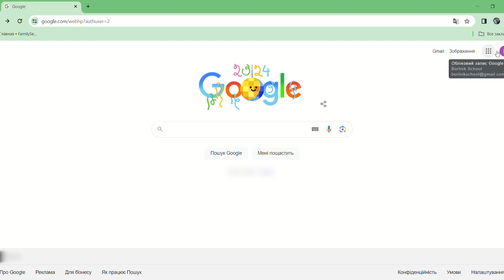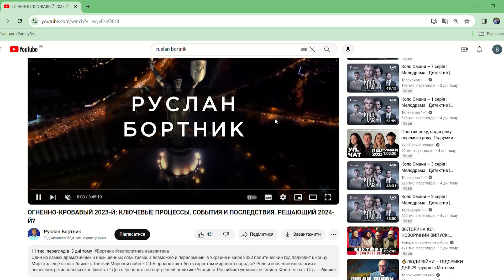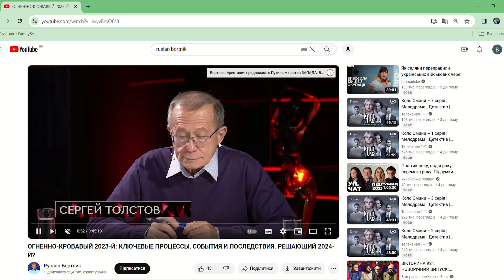Судьба канала находится в руках наших зрителей! Нам есть, что вам сказать!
Друзья, приветствуем! Наш ютуб канал стремительно растёт и развивается! Над проектом работает большая команда, наша мотивация работать ещё больше и усерднее - это ваша активность на канале. Поддержите же нашу команду! Для вас это пару щелчков мышью или тапов по экрану, а для нас это очень весомый показатель. Мы надеемся, что наша аудитория пойдёт к нам на встречу и поможет своему любимому каналу стать ещё лучше!
С новогодними праздниками вас, друзья! Счастья и благополучия! - ваша команда канала Руслана Бортника.

Руслан Бортник — известный украинский политолог и политический эксперт, директор Украинского института политики.  Окончил Национальный университет "Киево-Могилянская Академия" по специальности «политология» (бакалавр), философия (магистр), также имеет юридическое и экономическое образования.
Более 11 лет проработал на государственной службе консультантом в Верховной Раде Украины.
Соавтор более 250 парламентских законопроектов (40 принятых), авторов более 5000 комментариев и публикаций в СМИ, 6-ти книг.
«Лучший политический эксперт" Украины в 2020-м году по версии "Celebrity Awards", III-место в номинации "политолог" в 2020-м и 2021-м годах по версии Ассоциации профессиональных политических консультантов Украины.